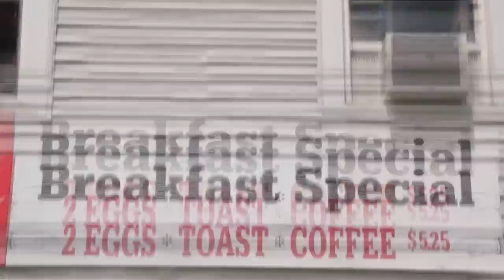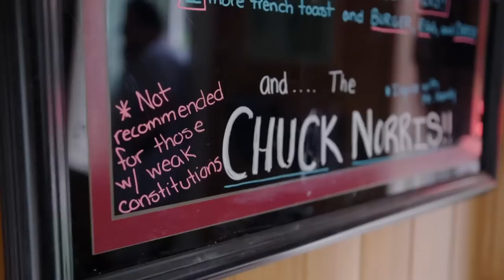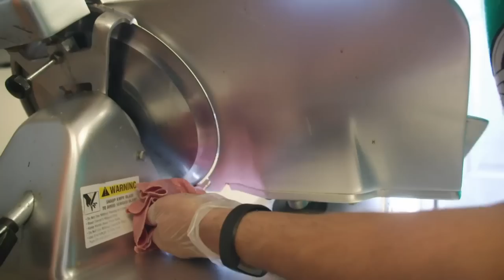Casey Meets His Match In The 'Chuck Norris' Challenge l Man V Food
Casey Is in Burlington, Vermont to take on the terrifying Chuck Norris Challenge but he'll need incredible perseverance and spirit to get the job done.